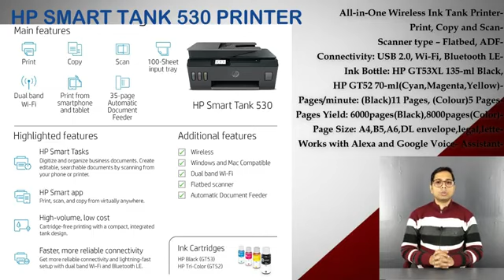HP smart tank 530all-on One wireless device colour printer and add voice printing